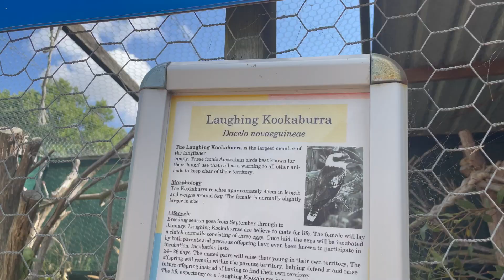Koala park tour ❤️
Maru Koala and Animal Park, Philip Island, Victoria.

Maru Koala Park is located on the beautiful Philip Island, just off the coast of Victoria, Australia. It is a popular tourist attraction and home to hundreds of wild and free-roaming koalas. Visitors can get up close and personal with these cuddly creatures, as they wander around the park, eating eucalyptus leaves and soaking up the sun. The park also offers educational talks and koala encounters, where visitors can learn all about these fascinating marsupials, as well as take photos with them.
Here are some more videos for you
6. Which is the best university to study Nursing in Australia |How to Apply for 2023 intake?
10. Part-time jobs in Australia that pay well- Aged Care- PCA|| 2023|| For students in Australia